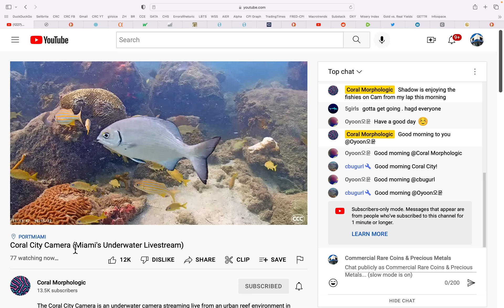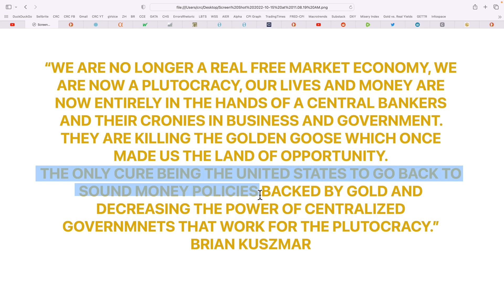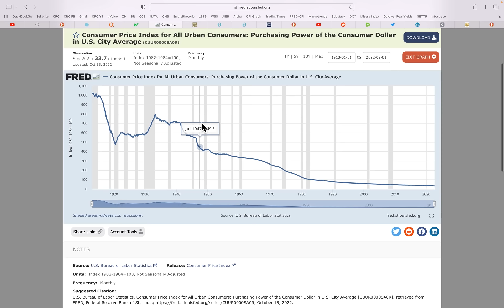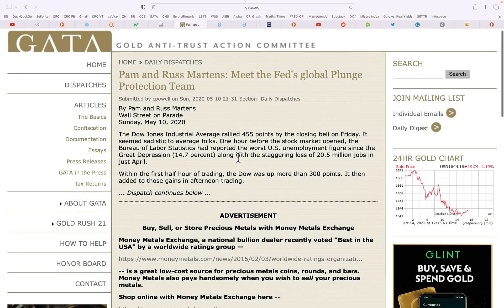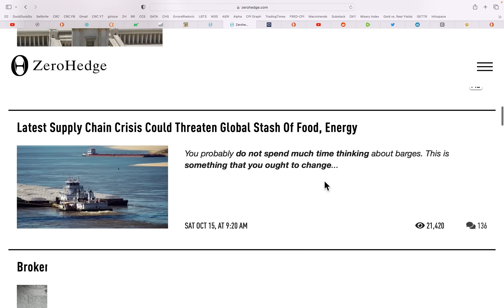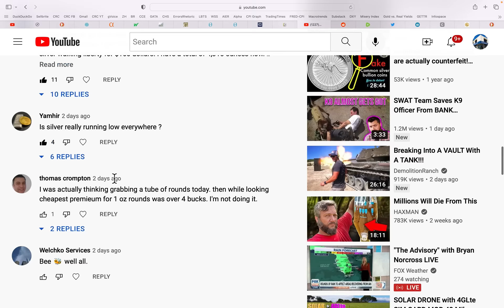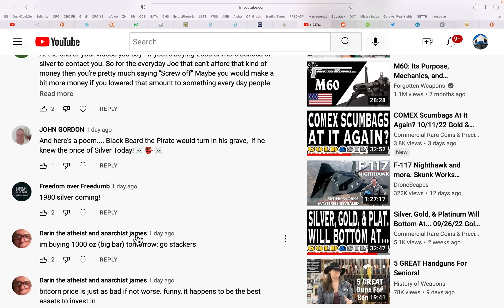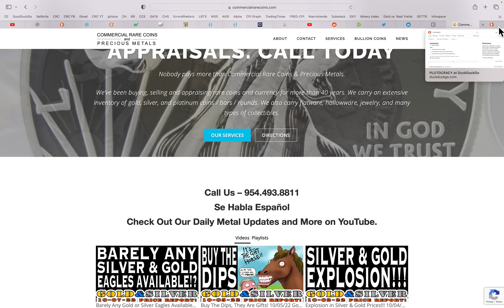Special (Late) Weekend Report 10/15/22 Gold & Silver Price Report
Special (Late) Weekend Report
10/15/22 Gold & Silver Price Report

Sorry for the Late show!
We Were Having "Technical Difficulties"! LOL
Thank you & We hope You Enjoy The Show!

954-776-COIN

2nd Generation coin dealer with great reputation & trust throughout the metals community.